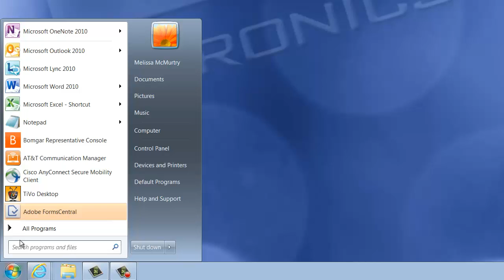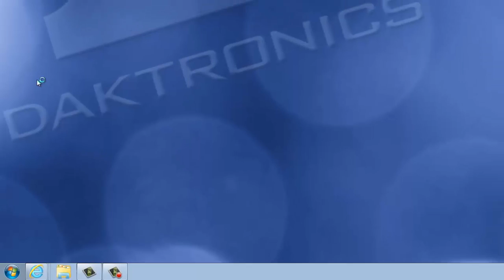Introduction to DSTI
A demonstration of the different settings and tools within Daktronics Scoring and Timing Interface (DSTI) software.